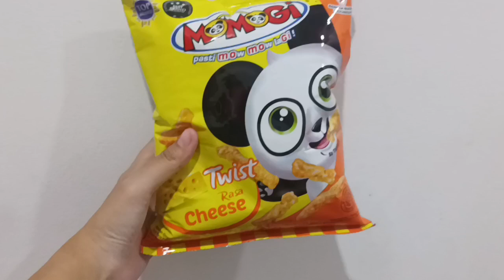Review yang terbaru dari Momogi, Momogi Twist Rasa Cheese